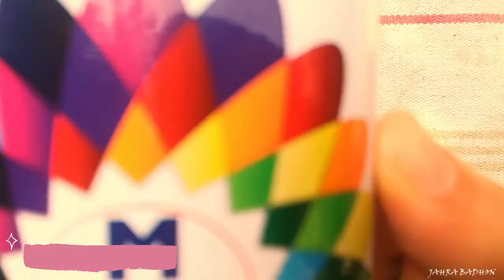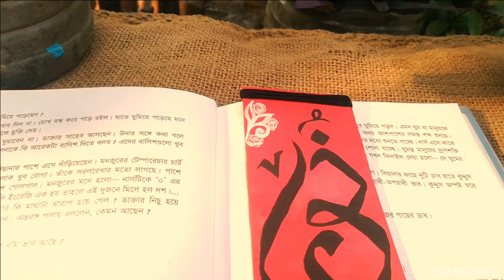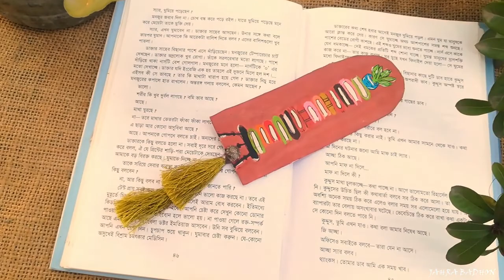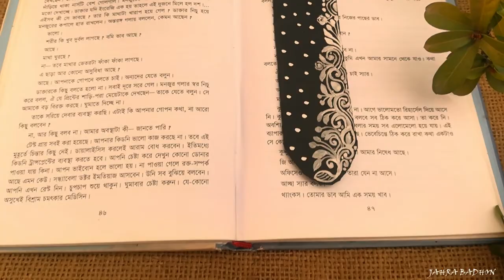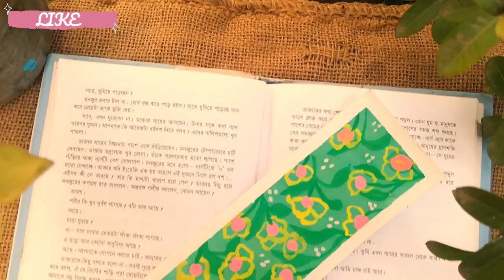DYI Bookmarks |How To Make Bookmarks |Paper Bookmaer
Hi Guys!
Are you a book lover like me reading all day? Bookmarks are our essentials!
Rather than buying them from a store, why not design your own DIY bookmarks! In this video you will find super easy yet some really cool bookmarks that you can make with the stuff that is easily available at your place!

●Artist: Late Night Feeler
Title: If You Close Your Eyes I'm Still With You